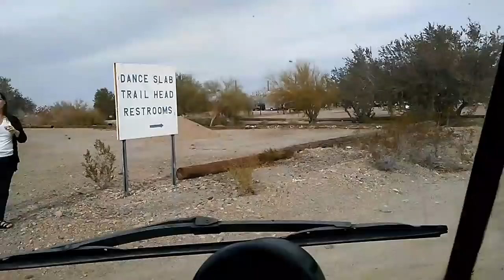Hi Jolly Parade in Quartzsite!!!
Dodge A108
classic vehicles